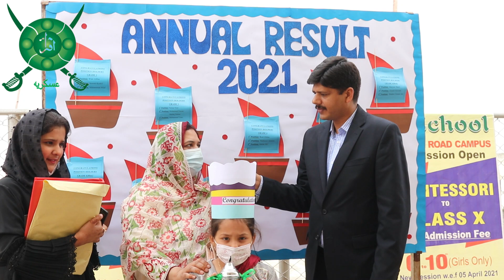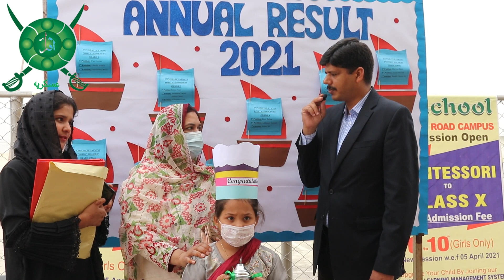Parents Feedback On Annual Day 2021 At Askaria School Adyala Campus